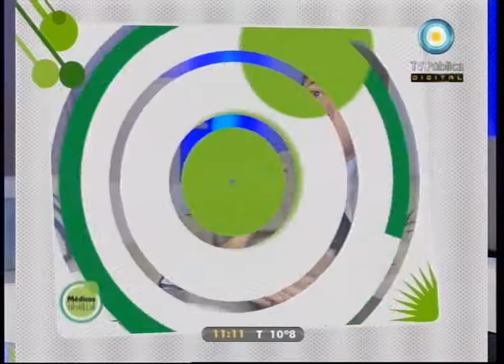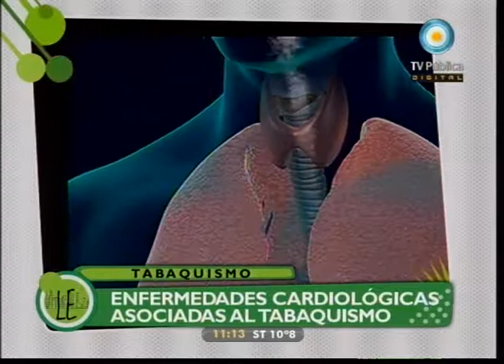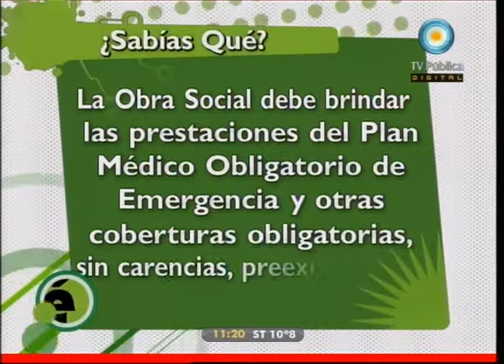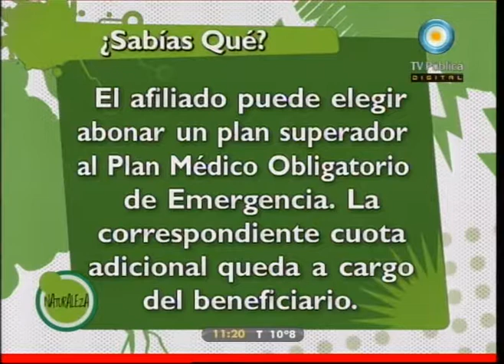Médicos por naturaleza: Tabaquismo - 26-07-11 (3 de 4)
Hablamos acerca del tabaquismo y de las enfermedades asociadas al consumo de tabaco. Cuándo y cómo dejar de fumar, cómo nos definimos con respecto al cigarrillo, los problemas cardiológicos que provoca la adicción a la nicotina y la importancia de dejar de fumar.